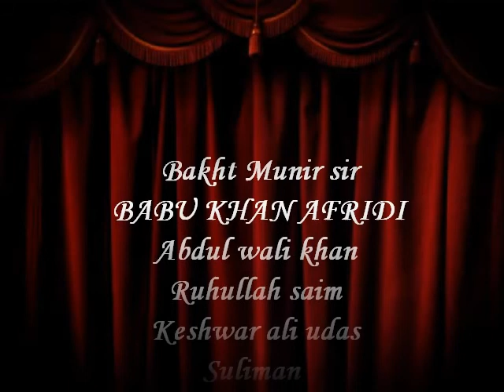ruhullah with frineds.mp4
munir sir and babu khan afridi